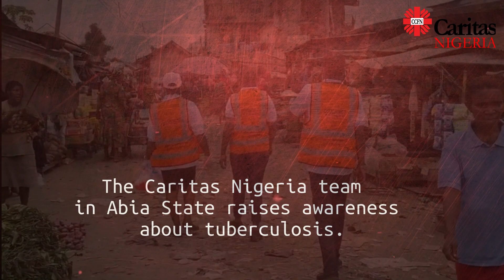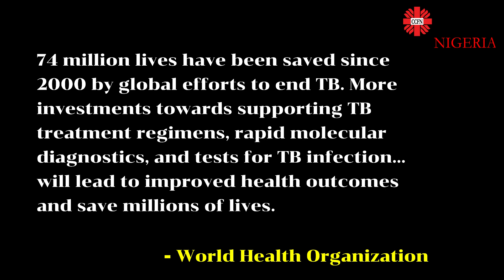World Tuberculosis Day 2023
@CaritasNigeria team in Abia State sensitize residents about tuberculosis